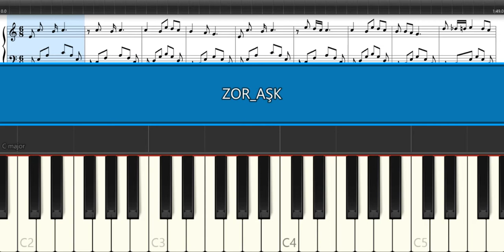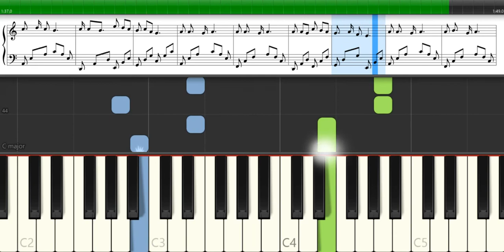ZOR AŞK HALUK LEVENT PİYANO TUTORİAL